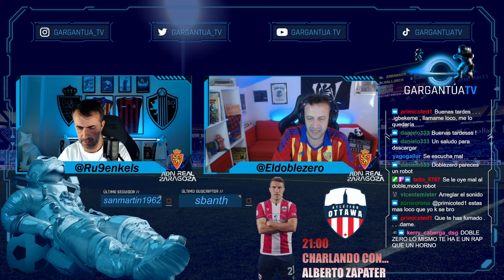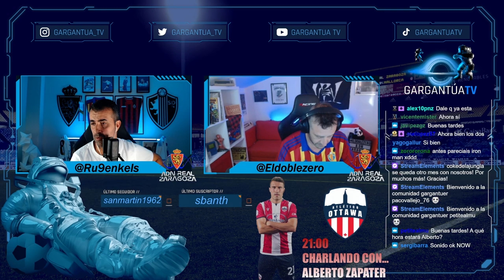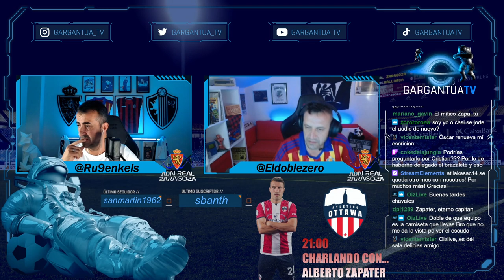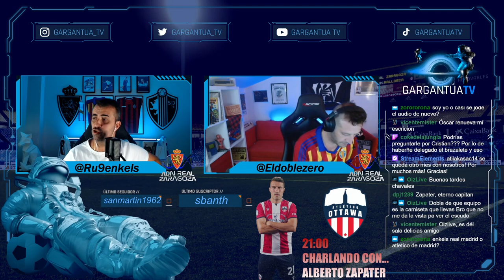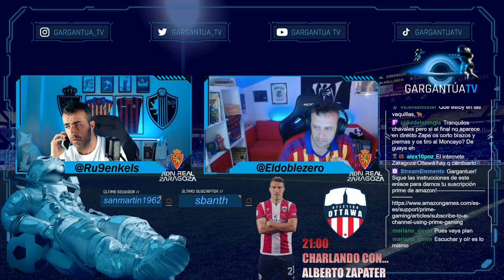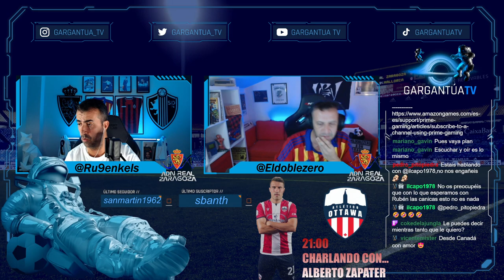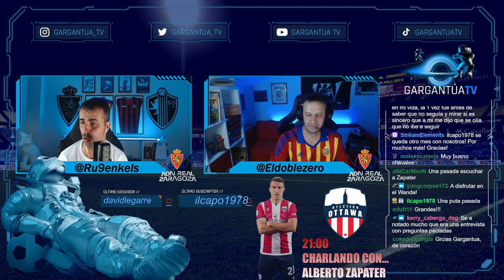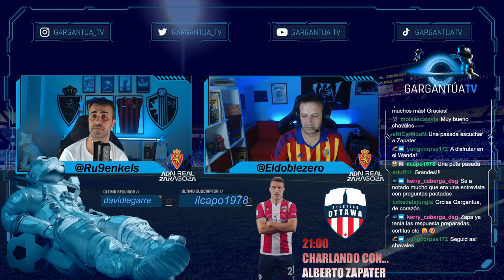🦁🔵⚪ALBERTO ZAPATER EN GARGANTUA_TV. ADN REAL ZARAGOZA